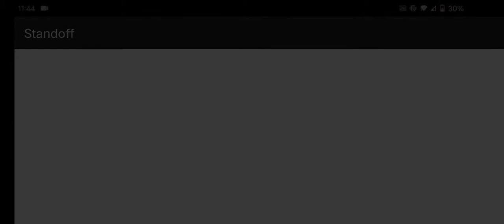Standoff Gameplay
Roblox shutted down so i play this game